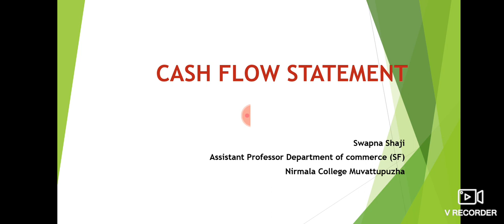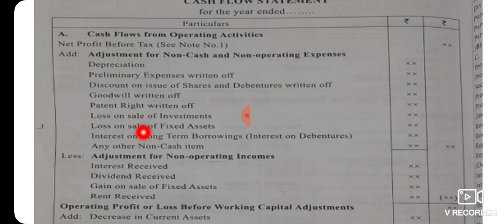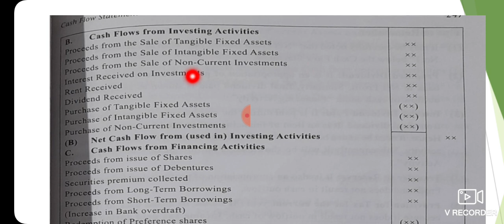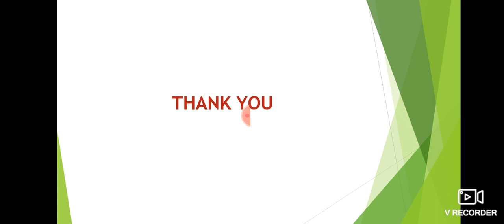Indirect Method, Format, Cash Flow Statement, Management Accounting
Indirect Method
Format
Cash flow statement
Management Accounting